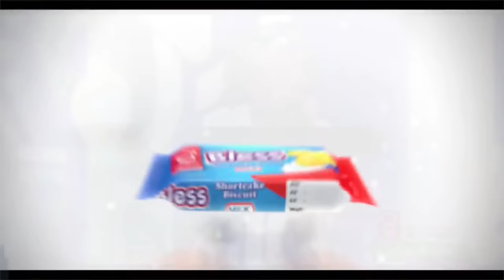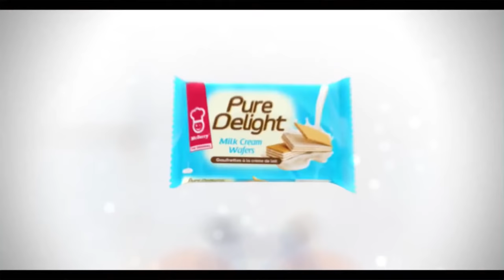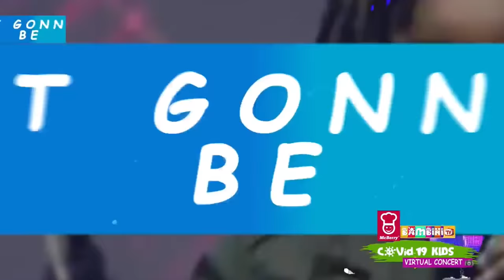COVID-19 Bambini Kids Virtual Concert.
COVID-19 Kids Virtual Concert. Bambini TV in support by Mcberry Biscuit & No.8 Present Covid -19 Kids Virtual Concert To Educate children about Corona Virus and also entertain our fans.